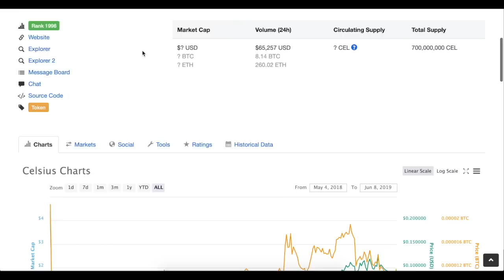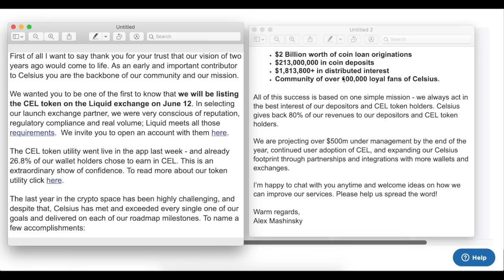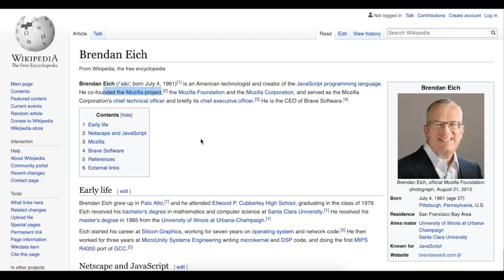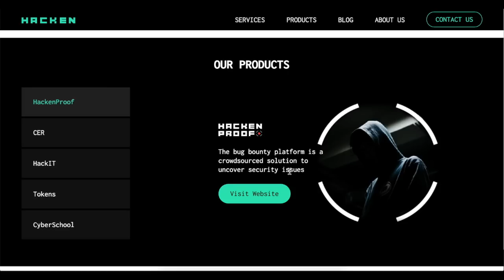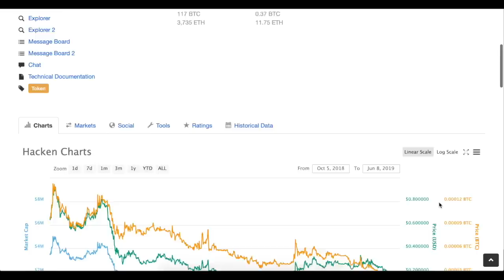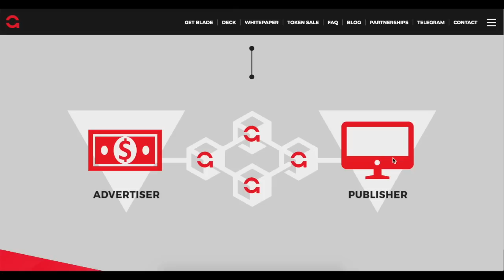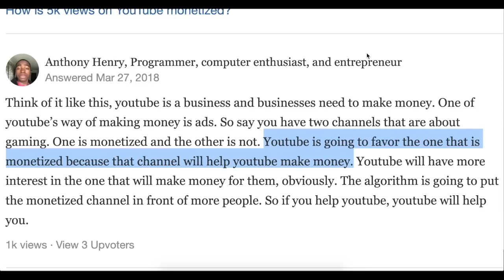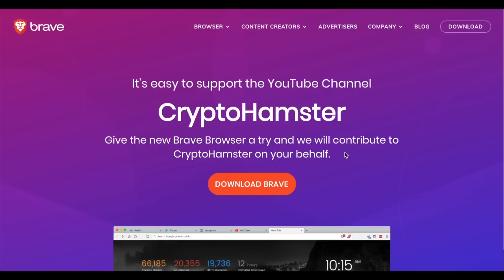Undervalued micro-altcoins + an importance announcement.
In this video we are looking at the altcoins with a sub-million dollars capitalization – very risky investments, but an absolutely unbelievable growth potential.
Also, there is an important announcement about the channel.